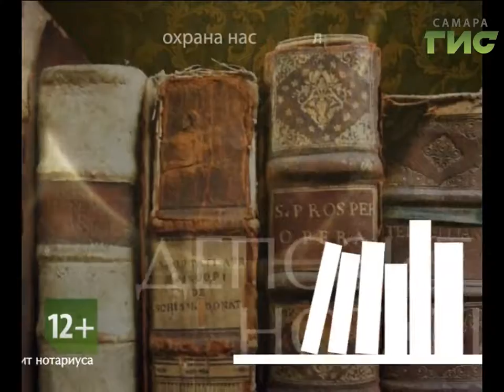"Территория права" (выпуск №42)